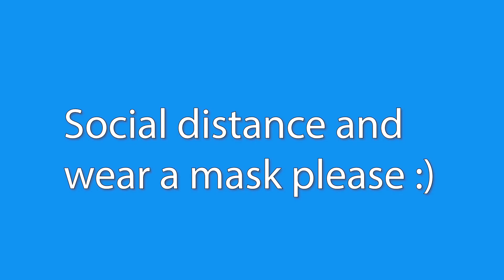Social Media Influencers during COVID Be Like...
The worse the pandemic gets in the world, the best it brings out in people (sike). Social media influencers like Jake Paul, Tana Mongeau and many more don't understand the terms of social distancing, wear  a mask, or global pandemic.